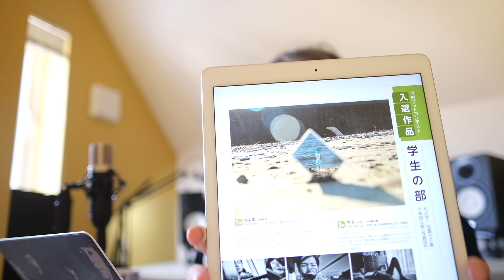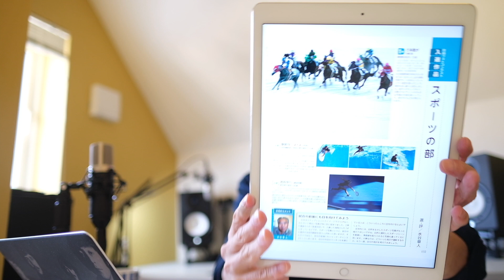モナクロギャラリー1月作品募集！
掲載　2021年1月1日
テーマ　今回は自由
締め切り　12月30日
全作品を掲載します

‹募集要項›
1 タイトル
2 氏名又はアカウント名
3 可能であれば撮影データとコメント
4 4点以内（組写真は「組写真」と明記）

その他　TwitterやInstagramの場合は
　　　　このハッシュタグがあると回収します